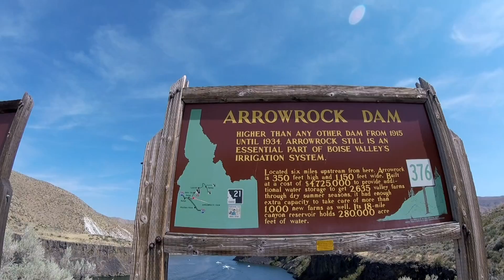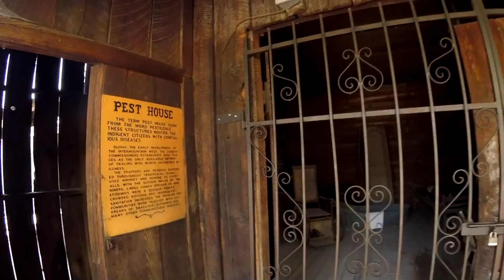Eclipsageddon 2017 - S/V Adventurer - Ep 59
With the Great American Solar Eclipse right around the corner, we race down to southern Idaho to view the Eclipse smack dab in the center of the path of totality.  Along the way, we make a few stops, including Boise and Idaho City.  The footage for this video was shot from August 18-22, 2017.

For the most up to date info on what we're doing, like and follow our Facebook